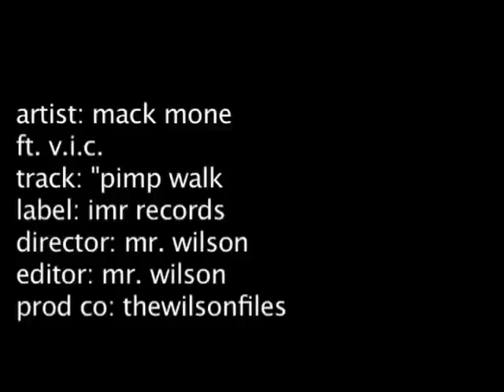MACK_MONE_PIMP_Title_01_01.f4v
THE HOTTEST VIDEO OUT THE MILL RIGHT NOW MACK MONE FEAT.
SUPER STAR V. I. C. " PIMP WALK " MIDWEST MEETS DIRTY SOUTH
BABOW!